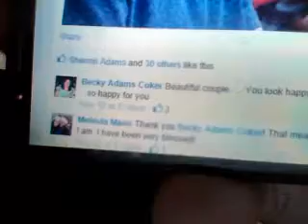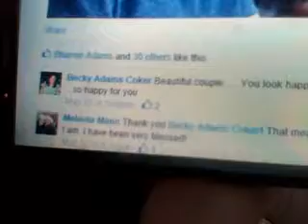Mark Adams walking two worlds 2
If you would like to help me in any way.